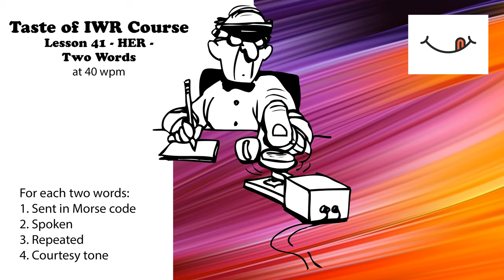Taste of IWR - Lesson 41 - Her - Two Words